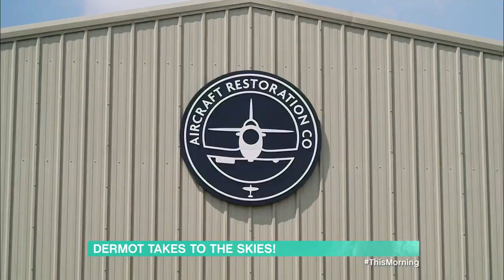Dermot at Duxford airshow - 22nd June 2023